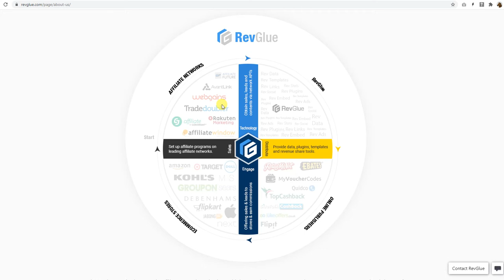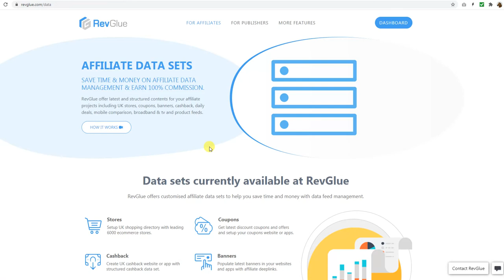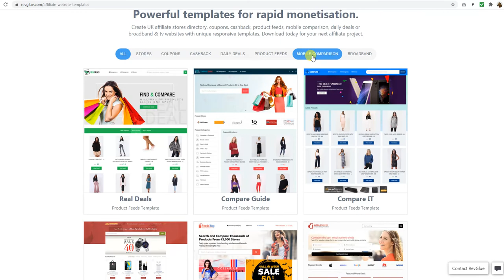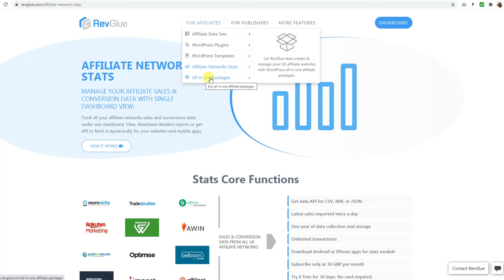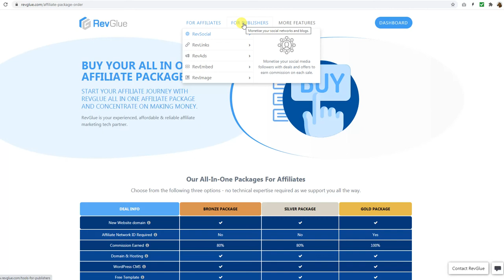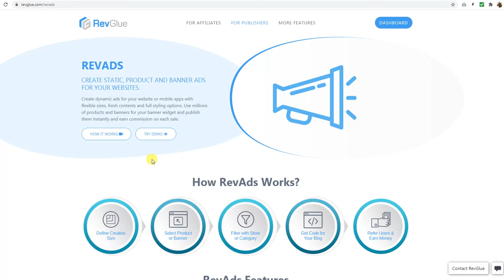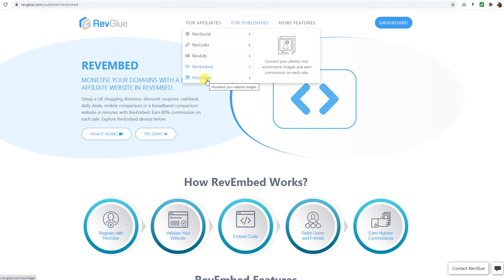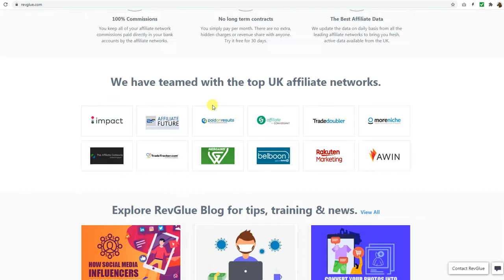Best Tools and Services for UK Affiliates, Bloggers and Social Media Influencers | RevGlue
Want to monetise your blogs or quickly setup new affiliate websites?

What is RevGlue.com?

Learn about RevGlue tools and services in this short video. If you are an UK affiliate, blogger or social media influencer then watch this short video and learn how RevGlue can help you monetise your web or social channels.

This video will cover your every query regarding:

1) influencer marketing
2) affiliate marketing
3) affiliate marketing for beginners
4) make money online
5) monetization
6) monetize blog
7) monetize website
8) how to earn money online
9) earn money with affiliate marketing
10) earn money with affiliate links
11) earn money with affiliate programs
12) earn money fast
13) affiliate tools
14) affiliate networks

Learn more on RevGlue.com